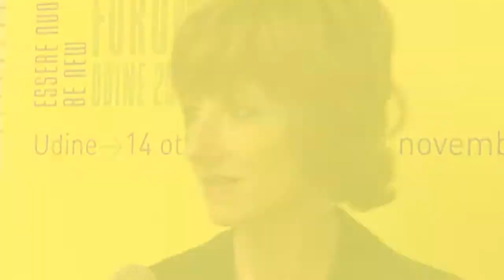Future Forum 2013: Gabriella Zanocco, Enrico Castrovilli - Futuro con l'Anima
- Per la settimana dedicata al Futuro del Sapere, abbiamo intervistato Gabriella Zanocco (Dirigente scolastica) e Enrico Castrovilli (AEE Italia) in occasione della loro conferenza "Futuro con l'Anima"; Sala Economia, CCIAA, Udine, 13/11/2013